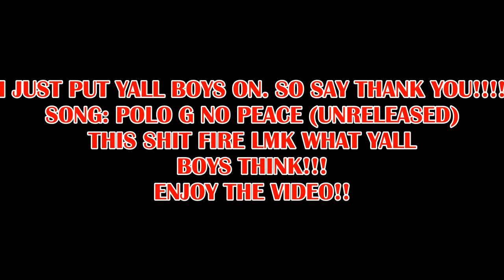NBA 2K19 BEST GREENLIGHT JUMPSHOT AFTER NEW PATCH BEST MYPARK JUMPSHOT FOR ANY BUILD IN 2K19 JUMPER!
I JUST LOVE MAKING VIDS THIS CHANNEL IS BASED OFF MY PERSONALITY AND I HOPE YALL ENJOY!!!